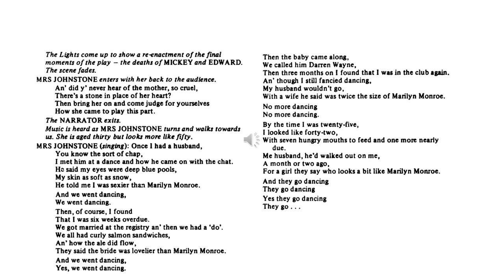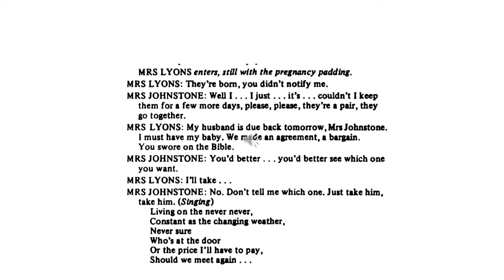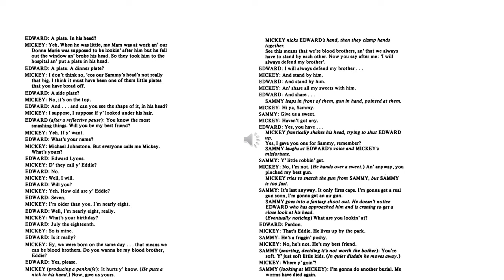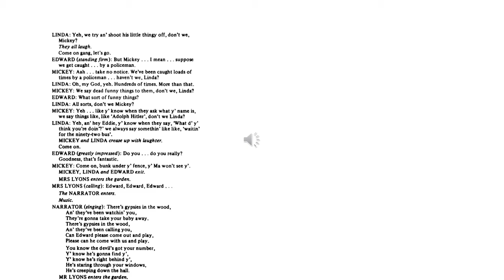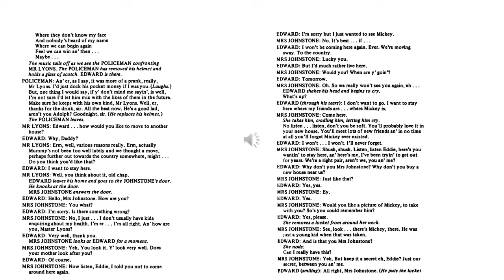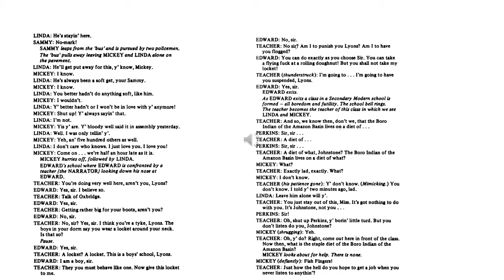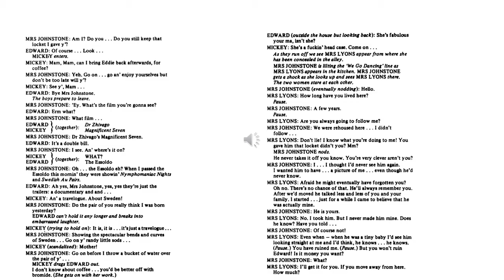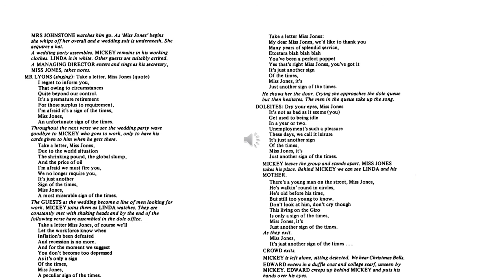Blood Brothers - Dramatic Reading and Analysis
A dramatic reading of the play with narration and analysis from Mr Caughey.